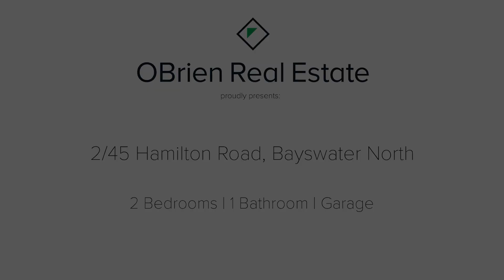2/45 Hamilton Road, Bayswater North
SLEEK LIFESTYLE START OR DOWNSIZE

Superbly stylish with a spectacular lifestyle design, this street front residence feels like a family home with its streamlined design spanning out onto a spectacular alfresco deck and generous yard where children can play while you consider the options to extend and add value (STCA).

Bolstered by a wide frontage, the home’s interior champions an easy life with the open plan living, dining and kitchen adorned with modern flooring, sleek benches, Westinghouse oven, Westinghouse stove plus a DeLonghi dishwasher.

Outside, the backyard is filled with afternoon sunshine and steps from the kitchen out onto an alfresco entertaining deck before extending out to the massive yard with sun splashed second entertaining area, lawn space and raised vegetable gardens.

Placed along the hallway, the two robed bedrooms are accompanied by a fashionable bathroom/laundry with stone topped vanity, large shower, toilet and mirrored storage cupboard.

Completing the home’s design are the inclusions of split system heating/air conditioning, evaporative cooling, LED downlights, security screen doors on the front and rear, water tank plus a garage and extensive front of home parking.

Well-positioned to suit buyers at all stages of life, close to Dandenong Creek Trail, Bayswater North Primary, Bayswater Secondary, Glen Park, Canterbury Gardens shops, Bayswater Village and buses with central access to Eastland, Westfield Knox and EastLink.